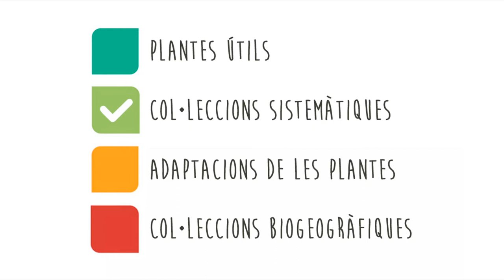Col·leccions sistemàtiques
El Jardí Botànic de la Universitat de València és un típic jardí universitari com els que van sorgir al segle XVI a l’Europa renaixentista. Conreem més de 4.500 espècies ordenades en col·leccions. Hui us presentem en aquest vídeo les 5 col·leccions que s'inclouen en les anomenades Col·leccions Sistemàtiques. Fes clic i viatja entre palmeres, orquídies, falgueres, bromèlies o endinsa't en l'Escola Botànica. I no t'oblides de vindre!